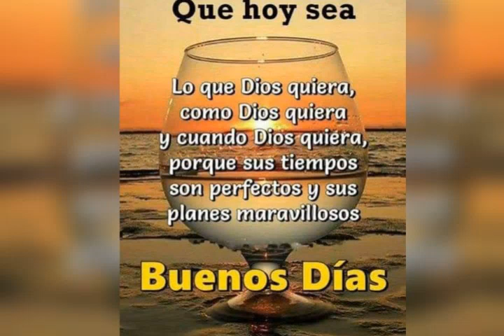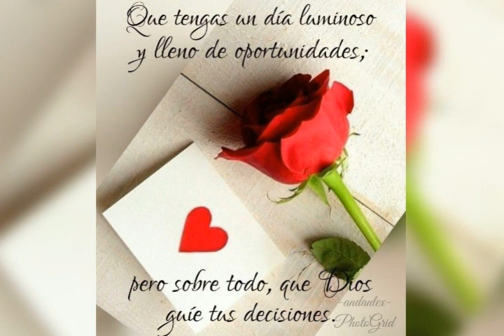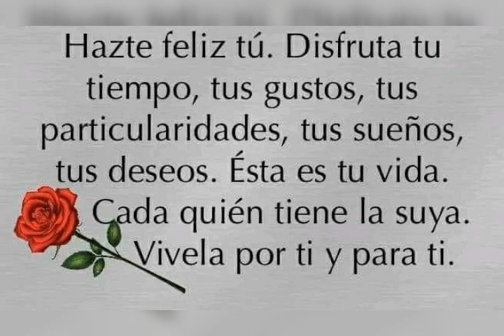Saludos de buenos días. No tengo derecho de autor sobre esta canción.